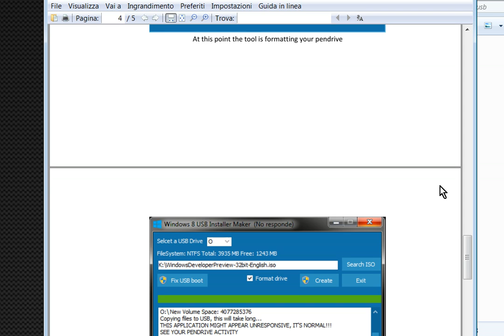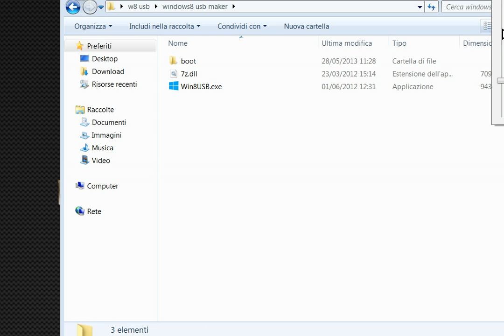Windows 8 USB Installer Maker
This is a utility that will help you make a bootable USB Pendrive
of Windows 8 installer using its ISO DVD image.